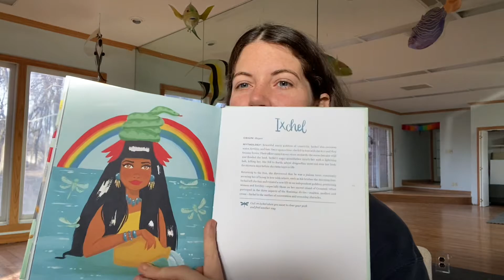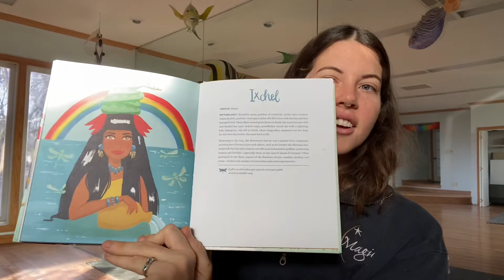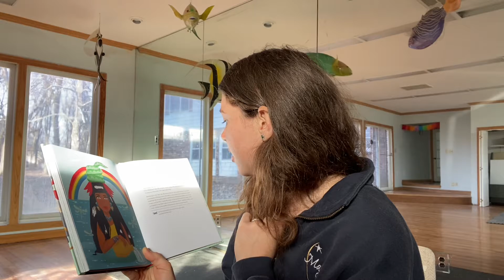Clearing obstacles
Check out Struthless’ channel, he is putting out amazing content. Here is a link to the video I mention

Even though it may look completely different to each individual, we are all on the same path to our highest potential. I’m so grateful for this platform and the opportunity to support each other along the way. I appreciate you in my life.